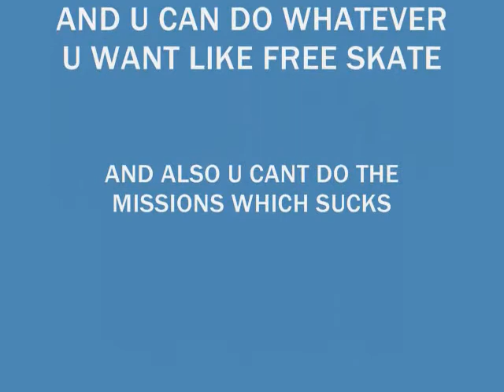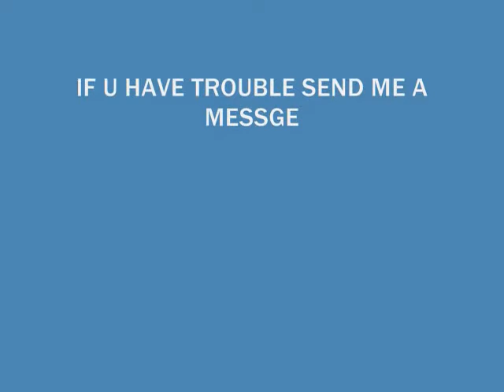THAW:How To Get To East LA Early